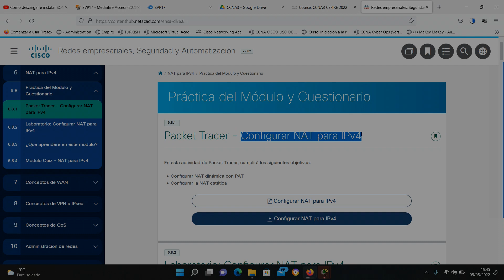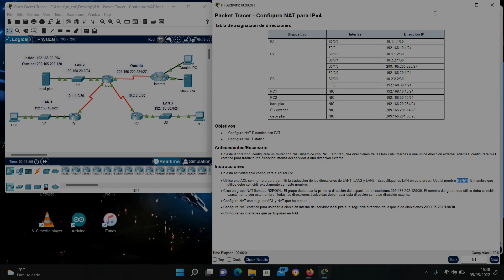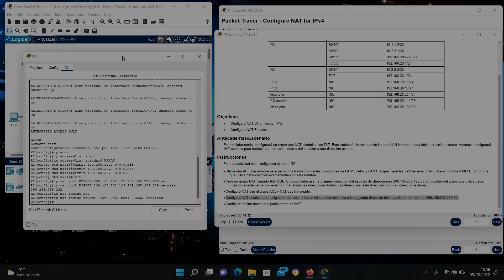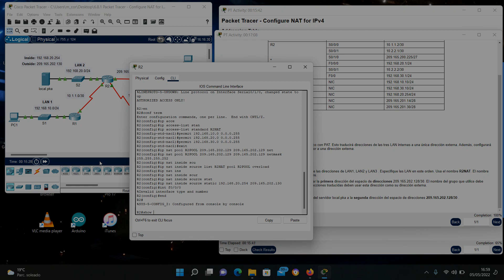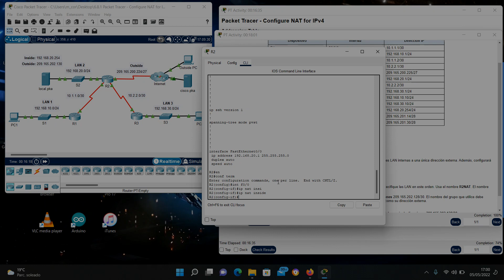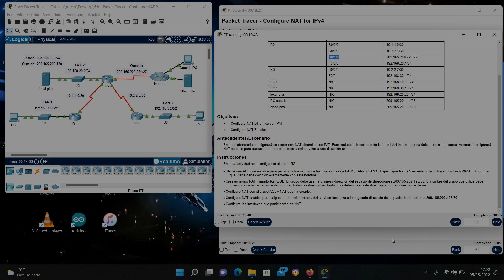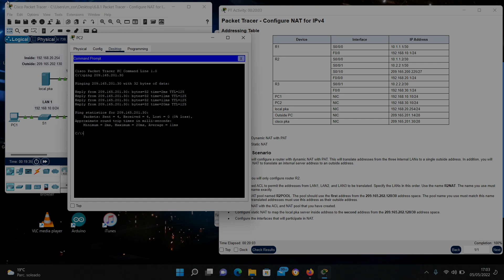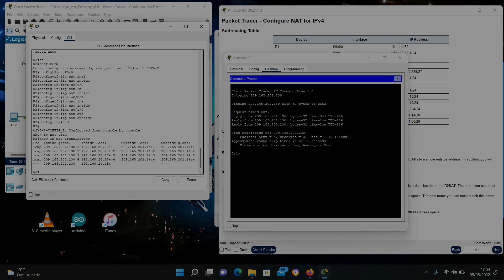CCNA 3 6.8.1Packet Tracer - Configurar NAT para IPv4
CCNA 3 Redes empresariales, Seguridad y Automatización
6.8.1 Packet Tracer - Configurar NAT para IPv4